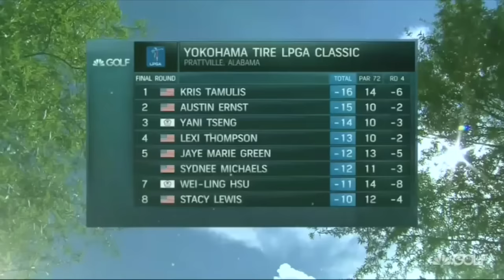Kris Tamulis Final Round Highlights at the 2015 Yokohama Tire LPGA Classic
Tamulis shot a final-round 65 to earn her first LPGA victory after being on tour for 11 years. She could not hold back tears when she found out she won.